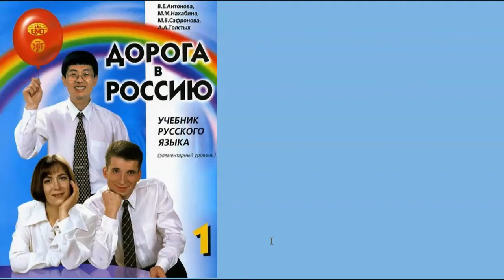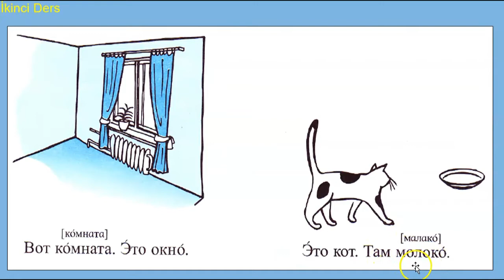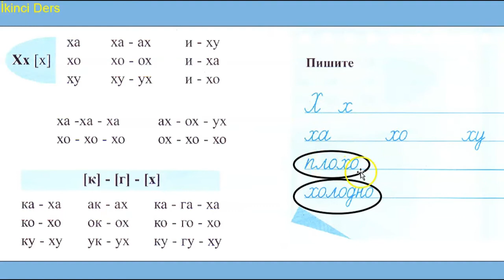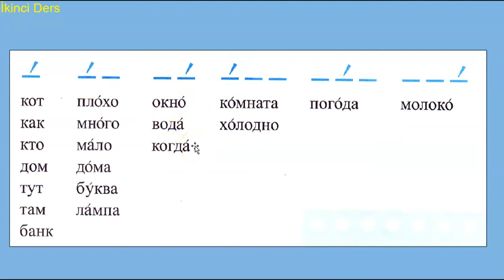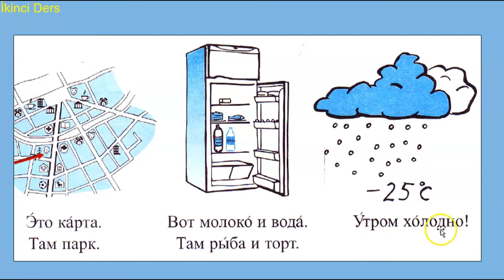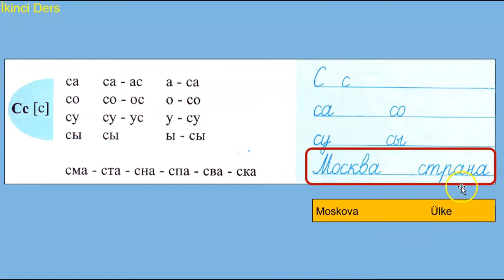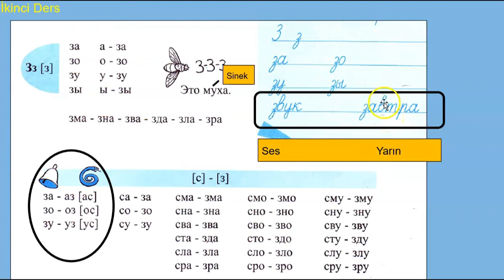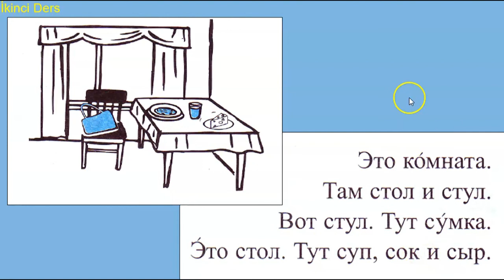MUSTAFA SÖZLÜ İLE SIFIRDAN RUSÇA DERS 2 BÖLÜM 1 (SESSİZ HARFLERİN OKUNUŞU, TONLU VE BOĞUK HARFLER)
Merhaba Arkadaşlar, bugünden itibaren Cumartesi Pazar hariç, her gün saat 19.00 da yeni bir ders ile yayındayım.

Seviyeniz ne olursa olsun, dersleri baştan itibaren bir tarayarak gidin, ufak da olsa atladığınız bir konuyu yakalayabilirsiniz.

"дорога в россию" kitabını takip ederek derslerimizi işleyeceğiz.

Mutlaka kitabın CD sini edinin ve bıkmadan, usanmadan DİNLEYİN ve TEKRAR EDİN.

adresinden dersle ilgili dokümanlara ulaşabilirsiniz.